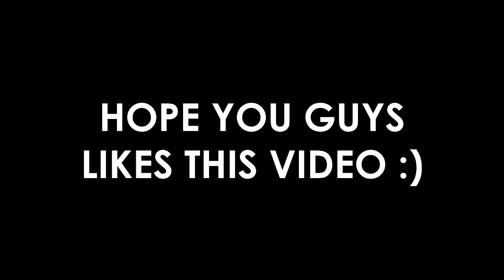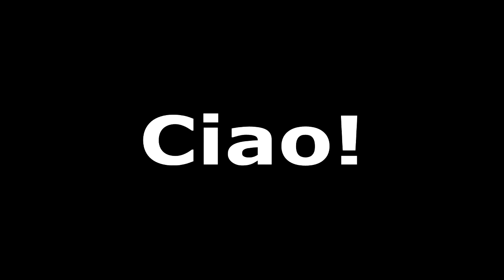SERU PARAH !!! TRICK MAIN CARNIVAL GAME DI MALL INDONESIA SMPE MENANG, RECOMMENDED BANGETT !!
Location: Mall of Indonesia
Kalian wajib banget guys kesini, btw kita org pertama loh yang buat Carnival Arcade di Indonesia

Thankyou guyss:D

Keep POP Your Dreams :)
Dharmania TV, sign out
Ciao!